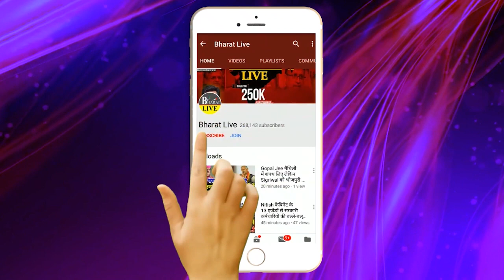नीतीश के लिए अमित शाह से भिड़े पप्पू यादव के सिपाही ये रिश्ता क्या कहलाता है!